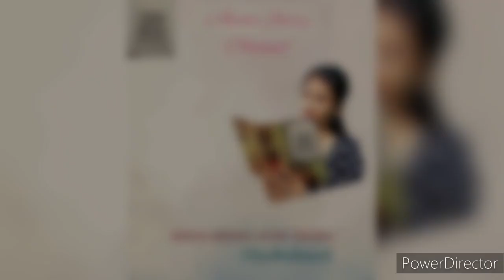Golper Ashor with Madhubanti | শরদিন্দু বন্দ্যোপাধ্যায় | ব্যোমকেশ | "অদৃশ্য ত্রিকোণ"(অন্তিম পর্ব)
~~ Ramanibabu, the renowned police inspector shares his experience centered on a crime thriller with Byomkesh and Ajit. Ajit gives shape to the story keeping the original form of the fact intact. Here's given its 1st part. Keep listening...

Get links of more stories below:

শরদিন্দু বন্দ্যোপাধ্যায় এর " ব্যোমকেশ ও অদৃশ্য ত্রিকোণ" ( প্রথম পর্ব)

Rabindranath Tagore's ''Postmaster''

Satyajit Roy's "Bipin Chowdhury's Lapse of Memory PART 1"

Bipin Chowdhury's Lapse of Memory Part 2"

সুচিত্রা ভট্টাচার্য এর " ভিনদেশ "

সত্যজিৎ রায়ের "নিধিরামের ইচ্ছাপূরণ"

শ্যামল গঙ্গোপাধ্যায় এর " সাধু কালাচাঁদের ফলাও কারবার"

সত্যজিৎ রায়ের।  " নতুন বন্ধু "

শিবরাম চক্রবর্তীর " বীর হওয়ার বিড়ম্বনা"

সত্যজিৎ রায়ের " মহারাজা তারিণীখুড়ো"

সত্যজিৎ রায়ের   "সহযাত্রী"

সমরেশ বসুর   "জোনাকি ভূতের বাড়ি"

সমরেশ বসুর    "গোয়ায় গোগোলের প্রথম কীর্তি"

সত্যজিৎ রায়ের " শিশু সাহিত্যিক"

সুচিত্রা ভট্টাচার্যের   " দারিৎসু"

সত্যজিৎ রায় এর " মহাকাশের দূত" প্রথম পর্ব

সত্যজিৎ রায় এর "মহাকাশের দূত" দ্বিতীয় পর্ব

শিবরাম চক্রবর্তীর   " শ্রীকান্তের ভ্রমণ কাহিনী"

হর্ষ দত্তের  " অশোকের কাণ্ড"

শীর্ষেন্দু মুখোপাধ্যায়  এর  " গোয়েন্দা  বরদাচরণ"

সঞ্জীব চট্টোপাধ্যায় এর  "চোর সাধু"

 সঞ্জীব চট্টোপাধ্যায় এর " যা হয়, তা হয়"

বুদ্ধদেব বসুর  "দিন-দুপুরে "

আশাপূর্ণা দেবীর  " বাহাদুর"

সত্যজিৎ রায়ের "টেলিফোন "

রবীন্দ্রনাথ ঠাকুরের "চিত্রকর"

উপেন্দ্রকিশোর রায়চৌধুরীর " বুদ্ধিমান চাকর "

বিমল করের   "একটি ভূতুড়ে ঘড়ি"

সত্যজিৎ রায়ের  " প্রসন্ন স্যার "

অশোক বসুর   "রাত যখন বারোটা"

Arthur Conan Doyle' s " Sherlock Holmes & the Adventure of the Resident Patient"

Design, Editing, Audio Mixing and Story telling --  Madhubanti Banerjee.

Some parts are little bit modified for better audible outcome.